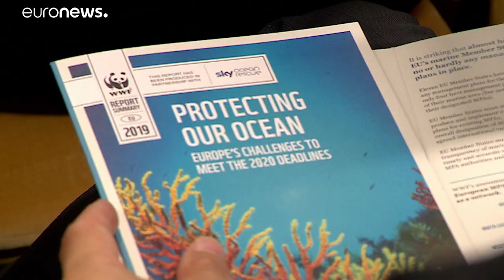Sea life at risk if EU doesn't achieve marine protection goals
International targets for protecting biodiversity appear to be out of reach. By 2020, countries with a coastline must establish Marine Protected Areas to ensure the conservation of wildlife and flora. According to a study by the WWF, the European Union is far from leading the way.…